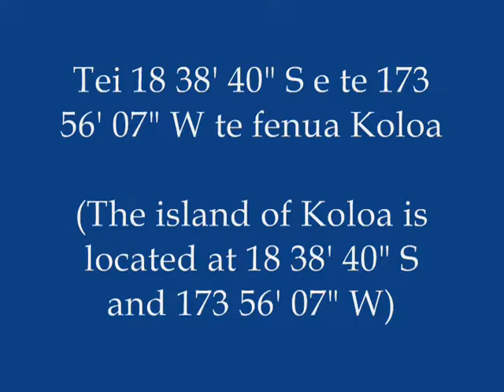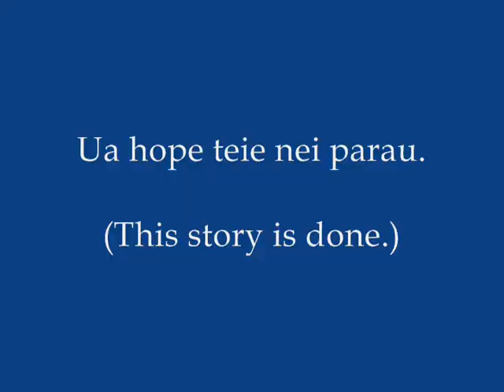Te Auahi a Maui Kisikisi, The Fire of Maui Kisikisi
Te hoe aai no nia i te roaaraa a te auahi ia Maui Kisikisi.  A story of how fire was obained to Maui Kisikisi.
Tahitian with English subtitles.